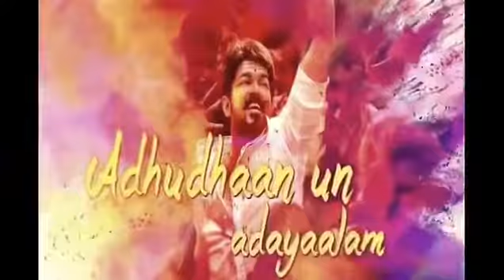Mersal theme music release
please watch it and enjoy thalapathy fans.am also